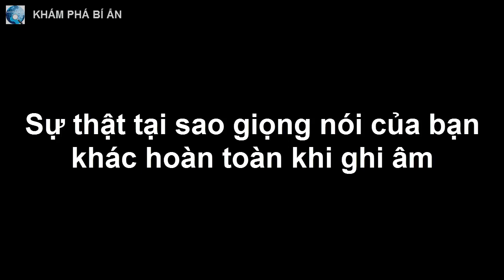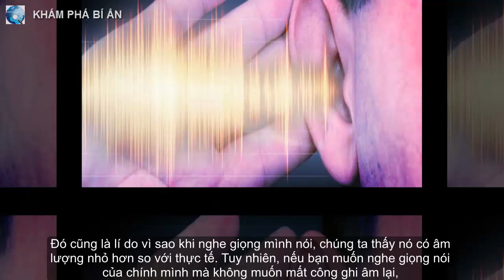Sự thật tại sao giọng nói của bạn khác hoàn toàn khi ghi âm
Giọng nói của bạn khi truyền đến tai bạn sẽ khác hoàn toàn so với khi nó truyền đến tai người khác. Vì sao?